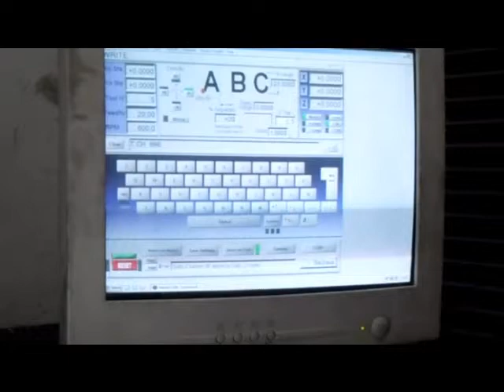CNC Group retrofit Cuenca Ecuador servo motor Bridgeport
Retrofit Fresadora CNC Group

Para mayor informacion llamar a 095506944